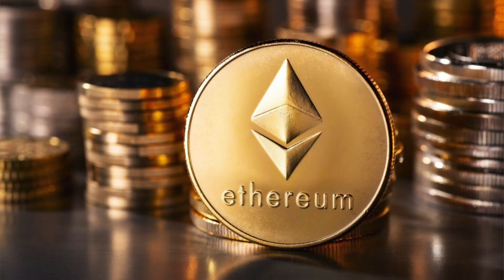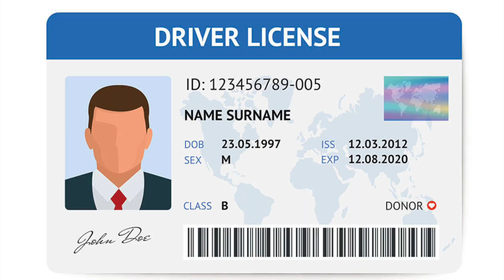Ethereum to $1 million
Ethereum analysis to 1 million

Welcome back today we will discuss Ethereum cryptocurrency.
Ethereum History?
Is Ethereum more then just a cryptocurrency?
What companies are involved with Ethereum?
How to buy Ethereum?
Compare Ethereum with Bitcoin?
And should you look at investing Ethereum with more research.

All my videos are for educational and entertainment purposes only, do your own research before buying any stock, cryptocurrency, real estate or any other investment. Take care out there.